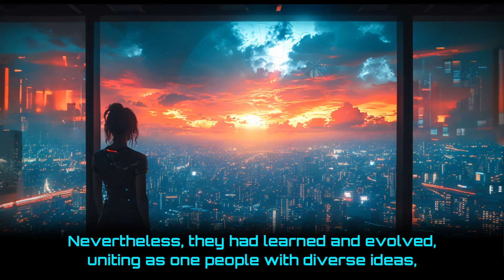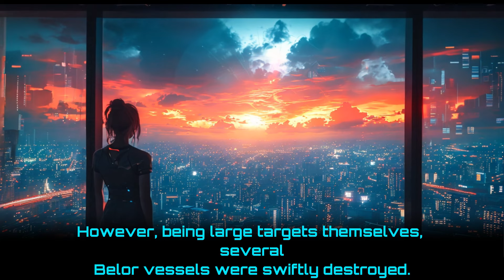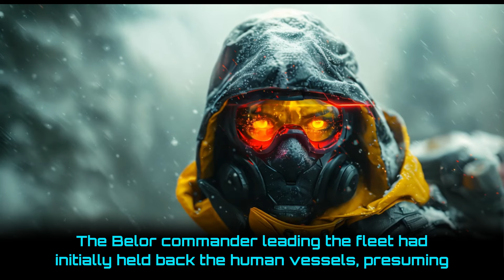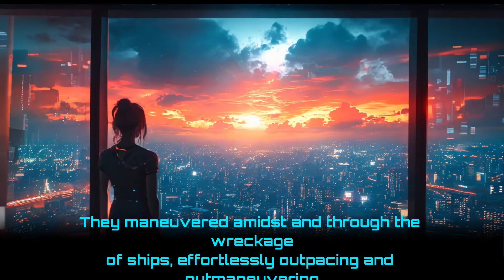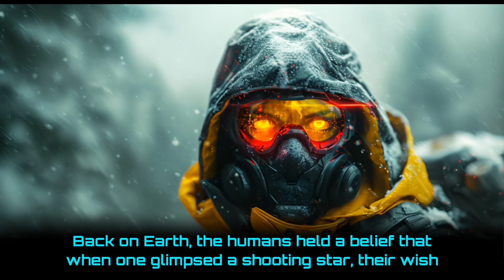The Saviors Of The Galaxy - HFY Humans are Space Orcs Reddit Story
1. Ian Frey 👾
2. Sans the Skeleton 👨🏻‍🚀
3. Jesse Leonard 👨🏻‍🚀
4. David Bell 👾
5. Grog Vaughan 👾
6. peter wehrmeyer 👾
7. Norse Bad 👾
8. Kurtis Miller 👨🏻‍🚀
9. Richard Averill 👨🏻‍🚀
10. Kayombo Mangowa 👾
11. Bruce f 👾
12. Easy Gaming 👾
13. warmar republic 👾

Let me know what you think of this crazy story in the comments! 👍👽🔔